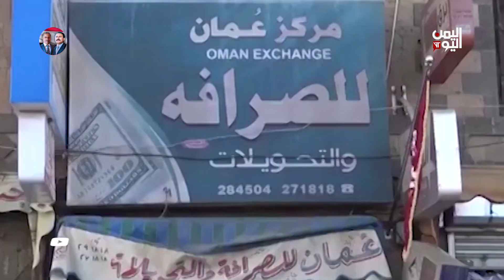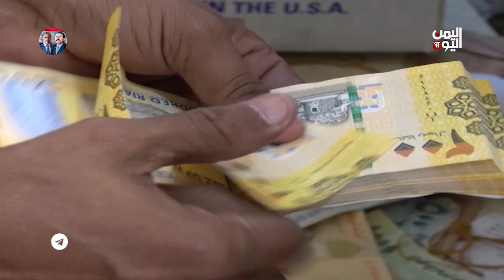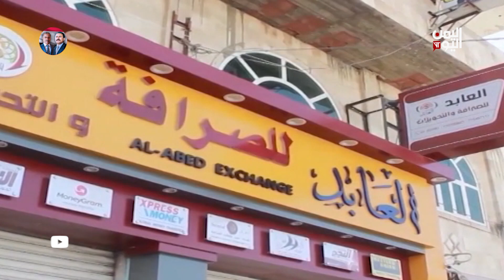صنعاء // الحوثي يواصل تدمير القطاع المصرفي